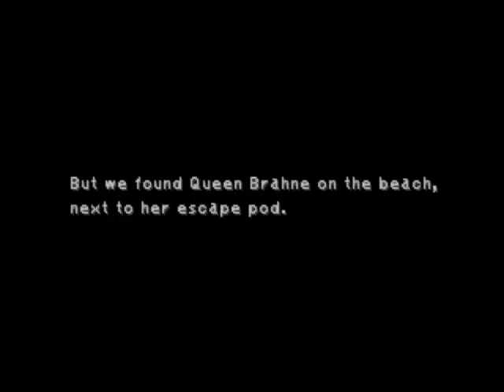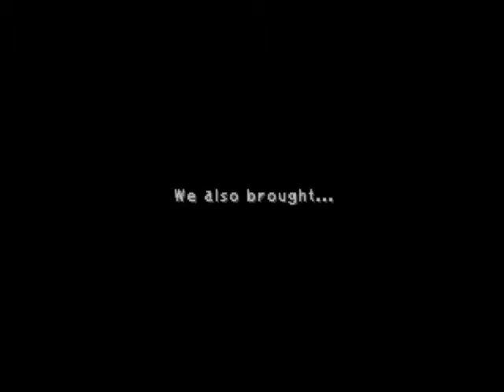Final Fantasy IX Part14